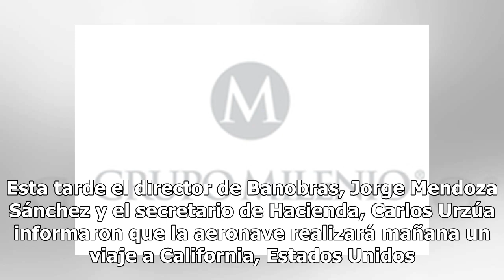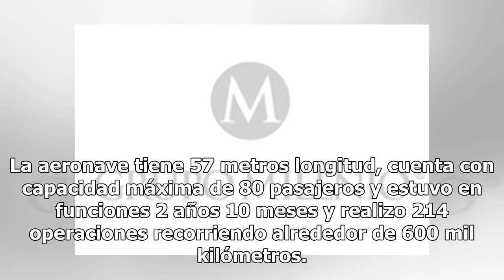Así es el avión presidencial desde adentro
El avión presidencial "José María Morelos y Pavón", un Boeing 787-8 que el presidente Andrés Manuel López Obrador venderá, abrió sus puertas por última vez a la prensa. Esta tarde el director de Banobras, Jorge Mendoza Sánchez y el secretario de Hacienda, Carlos Urzúa informaron que la aeronave real...